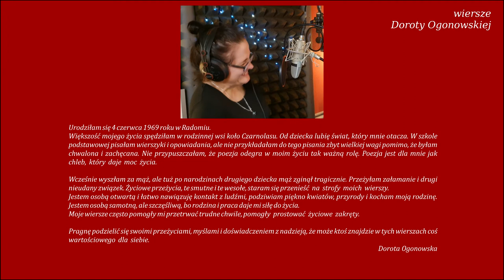Chwila - Dorota Ogonowska